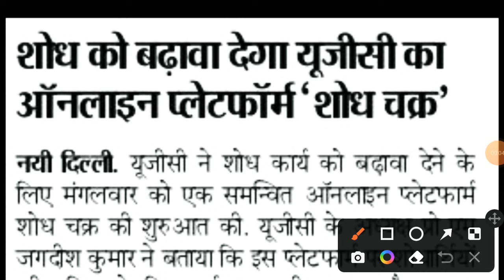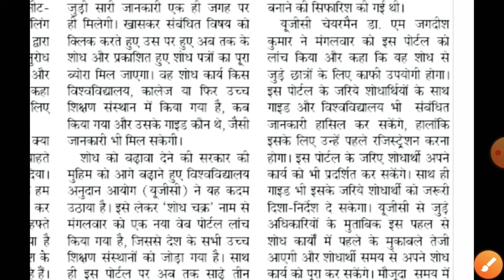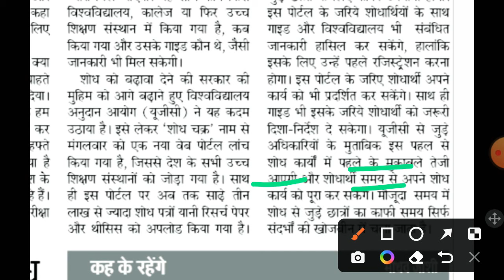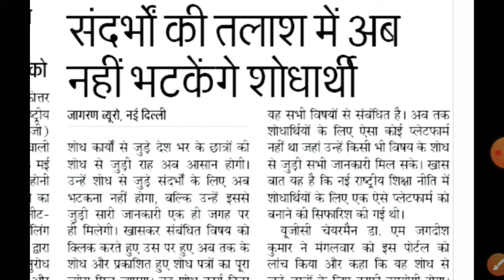Shodh Chakra ||UGC Notice|| PhD admission 2022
Shodh Chakra UGC Notice#harshkesaathraj

Bihar assistant Professor Result 2022

UPHESC result

BHU PhD admission 2022

AMU PhD admission 2022

Allahabad University PhD admission 2022

Bihar Assistant Professor vacancy 2022

UK Assistant Professor vacancy 2022

HP  Assistant Professor vacancy 2022

UGC NET public administration 2022